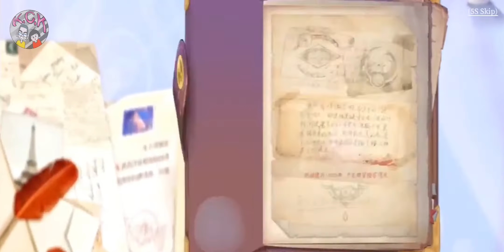[再生之境/少女戰姬/Clash Of Sky] GAMEPLAY ゲームプレー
Android / IOS
未來，世界人口將爆炸，地球

資源將不再能夠支持大量人類

——一場名為掠奪的小戰爭即將爆發。

将来的には、世界の人口は爆発し、地球は

リソースはもはや多数の人間をサポートすることができなくなります

-略奪と呼ばれる小さな戦争が勃発します。

In the future, the world's population will explode and the earth's

resources will no longer be able to support the large number of humans

-- a small war called plunder will break out.